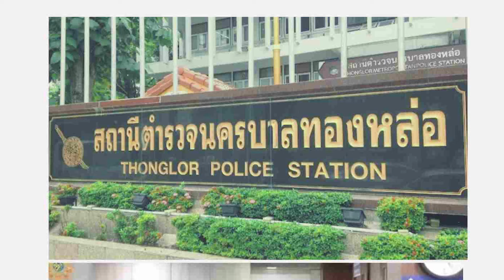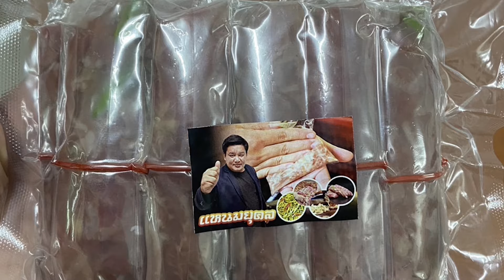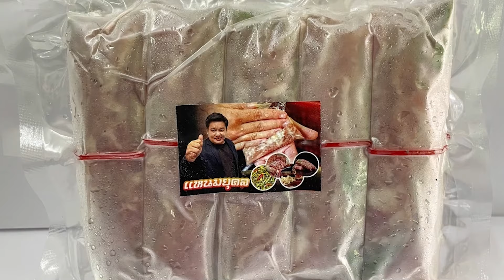เชื่อมจิตไม่จบ ฟาดพวกอภิสิทธิ์ชน ใช้อำนาจบาตรใหญ่ เห่าใส่กำแพง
เชื่อมจิตไม่จบ ฟาดพวกอภิสิทธิ์ชน
ใช้อำนาจบาตรใหญ่ เห่าใส่กำแพง